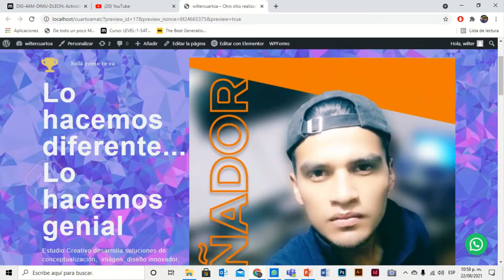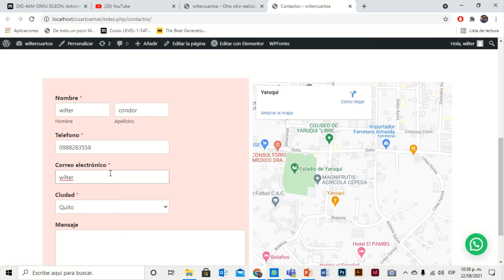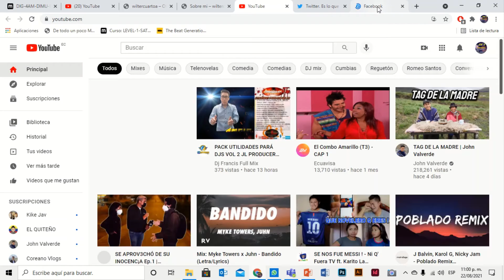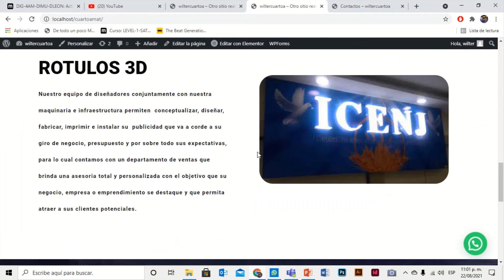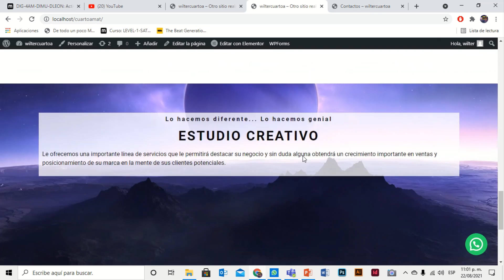Presentación pagina web WILTER CONDOR 4A